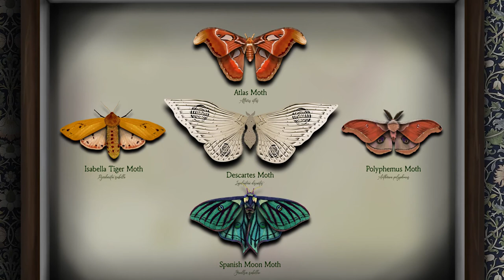"Lepidoptera Descartes" - An Experimental Animation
A short animation that experiments with hand-made paper puppetry, and video poetry, recounting the tragedy of the Lepidoptera Descartes - the cardboard moth.

Technical Description:

The moth is entirely made of paper and predominantly animated using stop-frame. The wings alone were manipulated digitally using Adobe After Effects.

The backgrounds were constructed and manipulated in the digital space. The aim of using two different aesthetics and animation techniques was to create a disjointedness between the environment and the subject - a lack of belonging.

The accompanying text consists of a short poem, written specifically for the film. Text was animated using Adobe After Effects, and the final composition was compiled using Adobe Premiere Pro.

This was a student project, created at the Faculty of Art, Design and Architecture at the University of Johannesburg.

Wallpaper Texture sourced from W. Morris Archive II

University of Johannesburg
MMXX